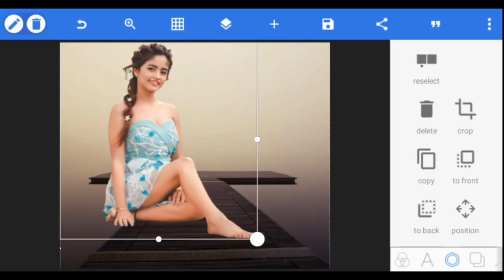✅viral howtoedit easyeditingtrick how pixellab picture tutorial a380f 1k tricks lightroom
Note ▶
✔ Credits of the images and music used in this video do not go to mine that goes to their respected owners. If you have an issue with this video content then please contact me through email " Once I receive your message and I believe that you are the proper owner of this content. Then I will discuss it with you and take the action you say.